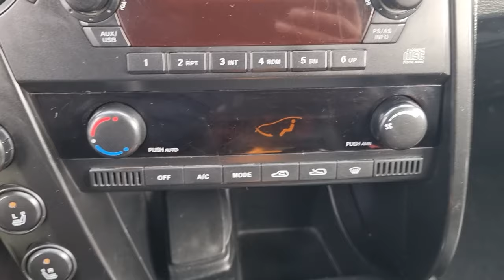2008 SSANGYONG ACTYON SPORTS (8P049261). CARWARA Korea used car export. 쌍용 액티언 스포츠 중고차수출 카와라